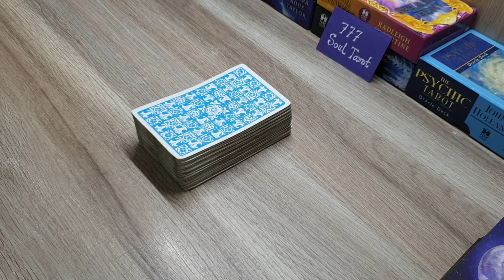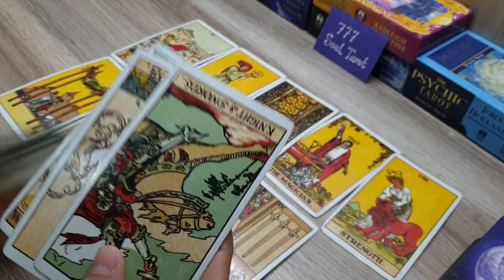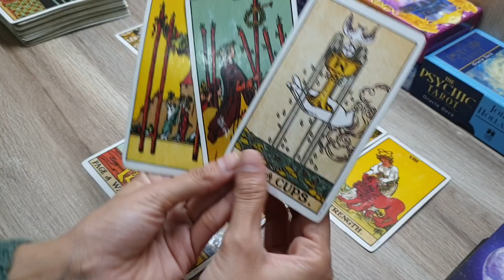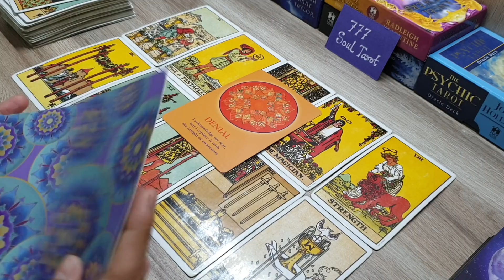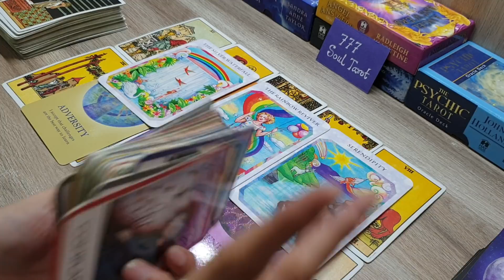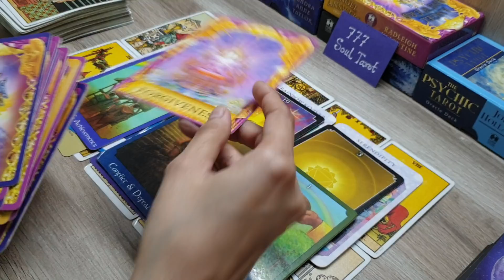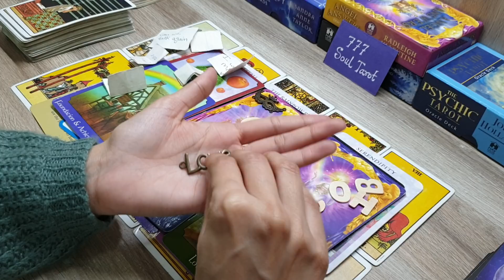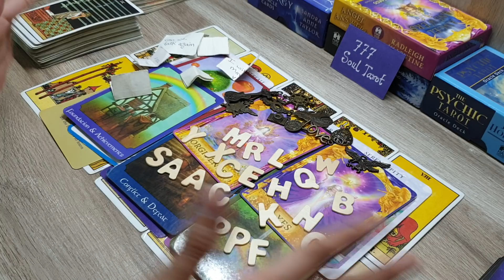CURRENT feelings of your PARTNER for you... love messages.. angel answers.. timeless reading 😇🌷💚❤